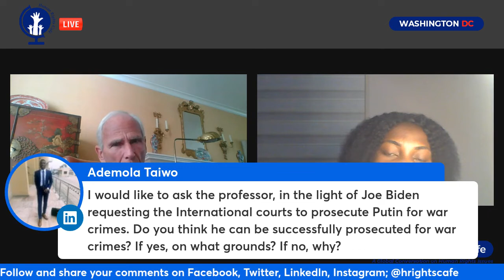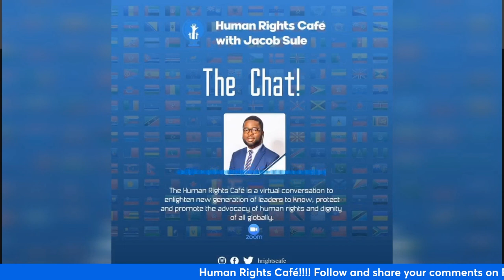Conduct of Hostilities During Armed Conflicts | Human Rights Café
This conversation focused on the conduct of hostilities during armed conflicts.

Robert K. Goldman is Professor of Law and Louis C. James Scholar at American University Washington College of Law. He is also Faculty Director of the War Crimes Research Office and Co-Director of WCL’s Center For Human Rights and Humanitarian Law.